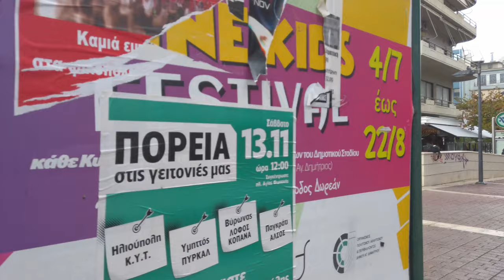Athens walk from Dafni to Agios Dimitrios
Walking from Dafni to Agios Dimitrios on a cloudy day in Athens.

Location: Dafni to Agios Dimitrios, Athens, Greece
Filmed: Nov 2021
Want to suggest other places to do walking videos?
Let's have a coffee together and talk about it!